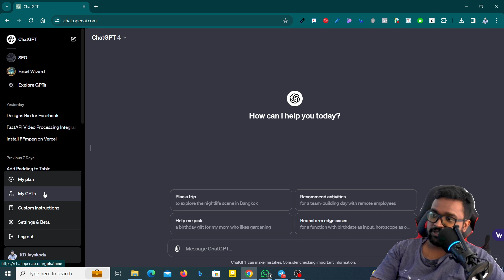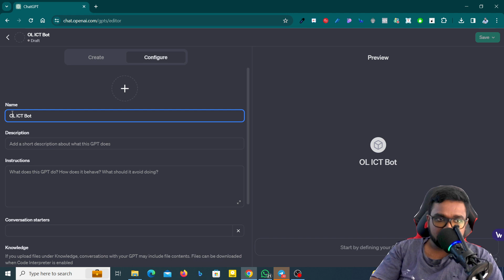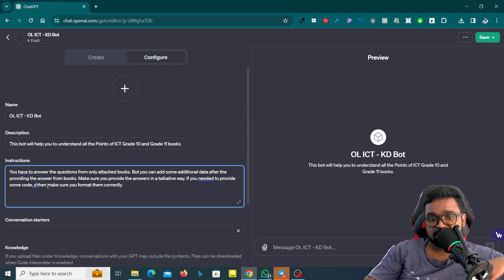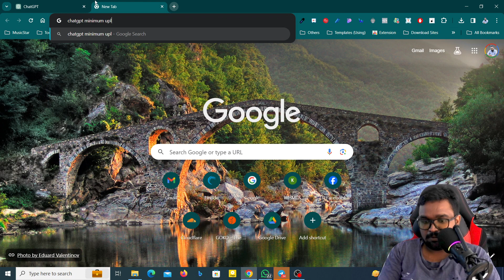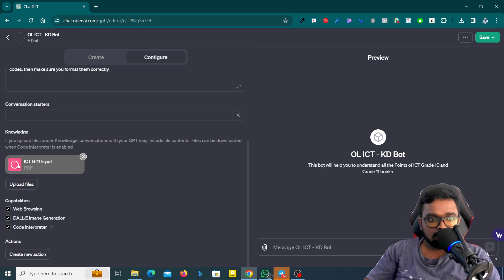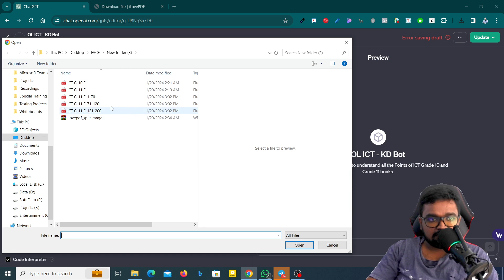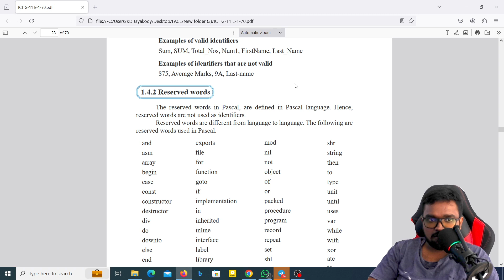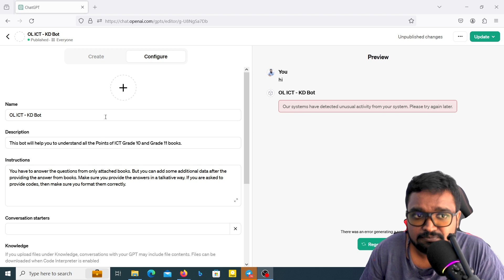How to make a Private GPT in Chat GPT - Sinhala Tutorial by KD Jayakody